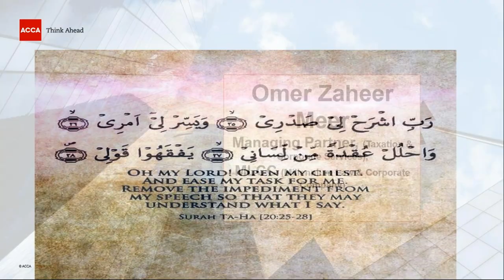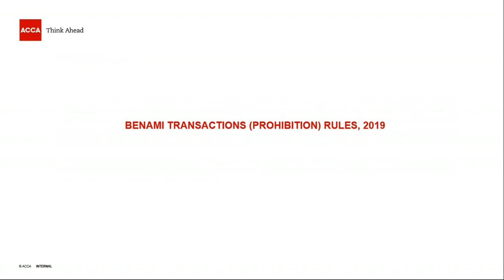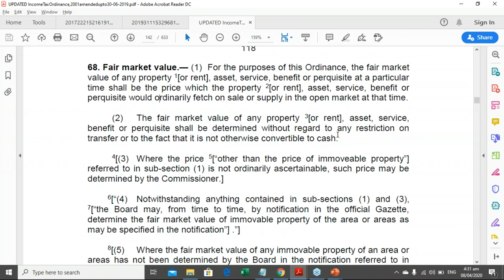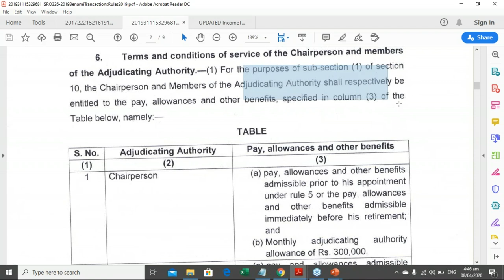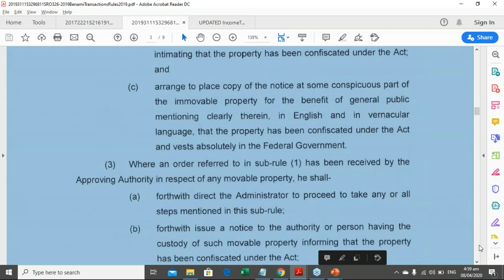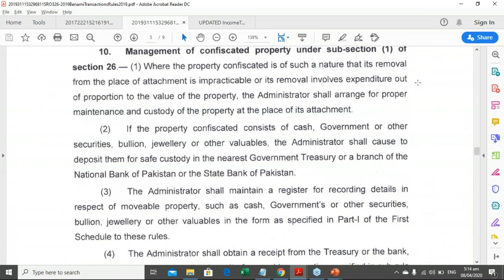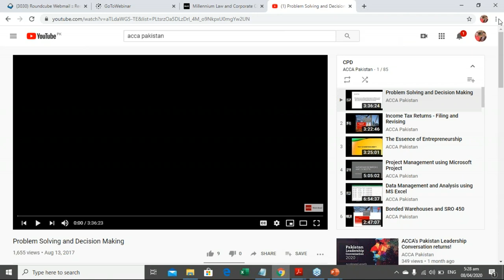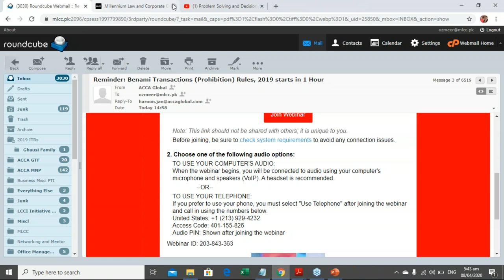Learn Benami Transactions (Prohibition Rules), 2019 (Complete)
Mr. Omer Zaheer Meer conducting the training session on the above titled, extremely important and current topic of taxation in Pakistan.

He is:
Managing Partner (Taxation & Corporate Services), MLCC,
Member, Global Tax Forum (UK),
Chairman, MNP & Taxation Committee, ACCA,
Chairman, Tax Clinic, LCCI
Chairman, Finance, Revenue & Economic Affairs Committee, LTBA &
Editorial Board Member, Policy Insights, MESA Publication, ACCA